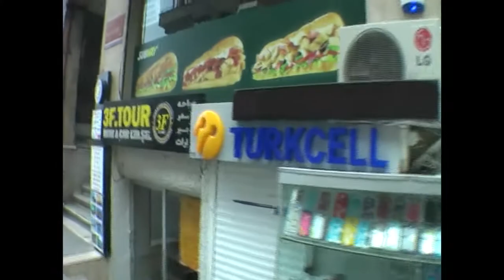Consina Trip Turkey 2015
Consina Reseller Trip To Turkey 2015